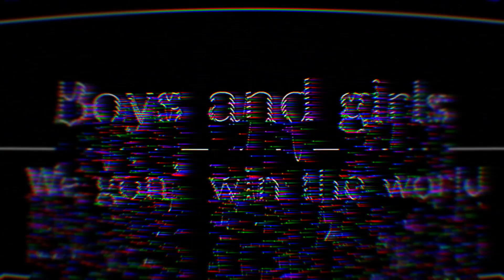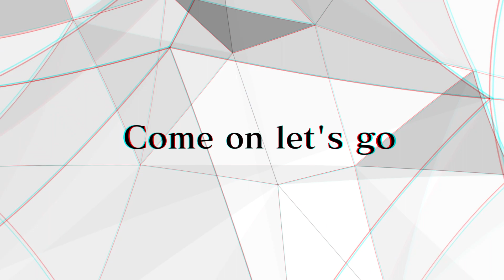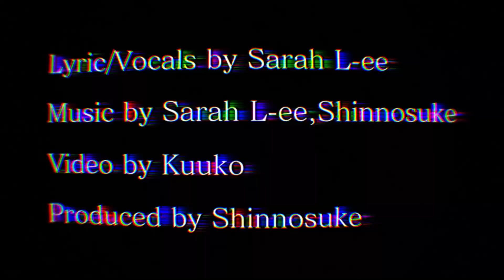Sarah L-ee - Dancing Queen (Official Music Video)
Listen to “Dancing Queen" by Sarah L-ee (配信中/STREAMING NOW!!)

Try with me. 👠

Lyrics by Sarah L-ee
Produced by Shinnosuke
Mix & Mastering by Shinnosuke

Cover Design by YOSHINARI from POOL
Lyric Video by KUUKO

歌詞―Lyrics

You ready?
Clap your hands now
Clap,
Clap,
Clap,
Clap
Boys and girls
We gon' win the world
Hey!
Hah,haa
Movin' in now
Ooooo Weeeee
Getting little hot here
Drop to the floor
このまま踊り続けよう
HEY!

NOBODY'S gonna STOP ME
This is "MY TIME" now
全力で楽しんだもん勝ち
その調子でいこう
Step to the left
Move your hips slow
Step to the right
Come on let's go
動き出せば自然と
Flow with me,
GROOVIN' ON AND ON!

Ooh
ときめきを感じられた
あの瞬間から止まらなくて
熱い思いを連れてここまで来た
Then you'll see
Hah,
Slide

Moving to the beat yeah,
I'm the "Dancing Queen"
Keep swaying to the jukebox with the melodies
Playing
"Hoo,hoo"
Singing like
"Haa,haa"
どんな苦手なステップでもやればできる
Try with me
TRY WITH ME！

Playing
"Hoo,hoo"
Just like
"Haa,haa"
止まらない Dancing Queen

MOVING TO THE GROOVING!
EVERYBODY COME AND SING ALONG!

Release the steps inside you
Feel the beat go on
なりふり構わず
気の向くままでいいじゃない
躊躇わず自由に
Flow with me,

Ooh
高鳴りが抑えられない
あの瞬間から動き出した
君の期待を抱えてどこまでも
Slide

Playing
"Hoo,hoo"
Singing like
"Haa,haa"
Try with me
TRY WITH ME！

Playing
"Hoo,hoo"
Just like
"Haa,haa"

Right on
「特別な存在になりたい」そう 思っていたけど
Nah nah,
But the truth is that
We're all stars shining so bright!
君らしくいればいい
輝けるよ
信じてあげてもっと
誰よりも自分のことを

Come on now！
MOVE TO THE LEFT,
MOVE TO THE RIGHT！
Playing
"Hoo,hoo"
Singing like
"Haa,haa"
Try with me
TRY WITH ME！

Playing
"Hoo,hoo"
Just like
"Haa,haa"
止まらない
DANCING QUEEN！